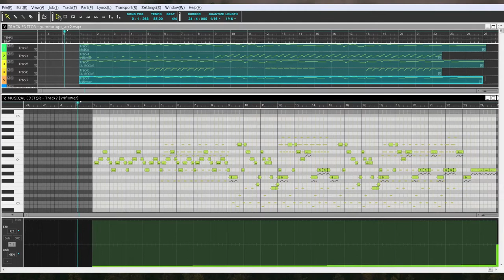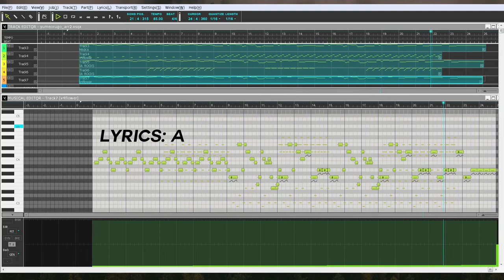I made a cover of Yume 2ikki Main Theme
feat. Maika, Ia and Flower

Sorry to fans of this game